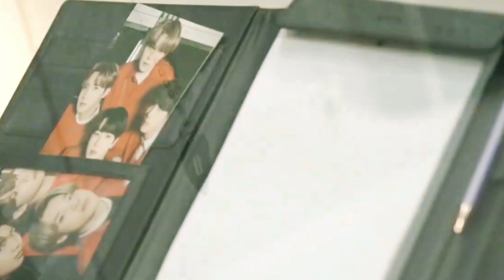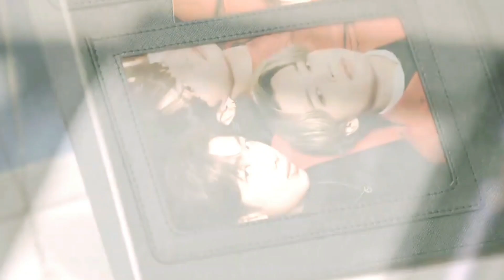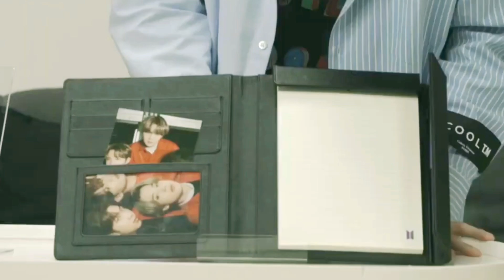[BTS 💜 SUGA] [Eng Sub]안봐도 매진각!!뮤지션 무드 물씬나는 슈가표 굿즈들!! (홈쇼핑모델이 미쳤어요!! 절루 터지는 핵 귀여움 꾹이)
[BTS 💜 SUGA]It's going to be sold out even if you don't look at it!SUGA's goods that are like musicians.(Home shopping model is crazy) Jung Kook is so cute that he can't stop shaking his head)
*방탄소년단 슈가의 굿즈들. 기타피크 목걸이와 블랙노트세트에 대한 설명과 리뷰